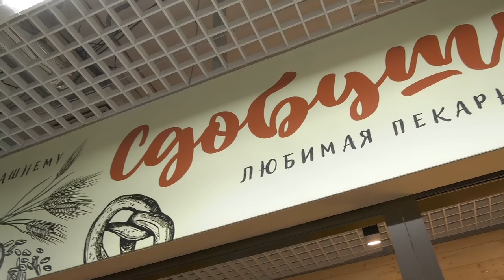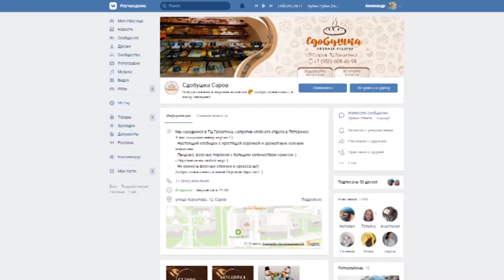Международный день хлеба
В Международный день хлеба, который отмечают 16 октября, сотрудники пекарни «Сдобушка» рассказали об этапах производства и открыли секреты своей профессии.